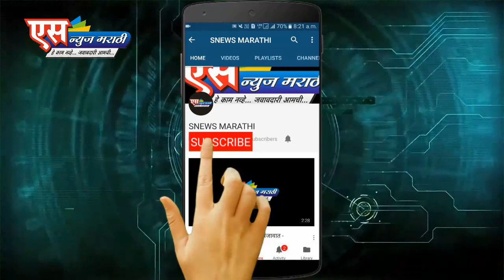बातमीपत्र 24.09.20 |SNEWS MARATHI PRIME TIME Bulletin